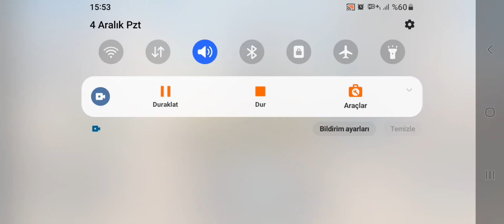TAXİ SİM 2020 EVOLUTİON ( TAKSİ OYUNU )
कार सिम्युलेटर
унаа симулятору
автомобильный симулятор
автомобильная игра
avtomobil o'yinlari
permainan mobil
унаа оюндары